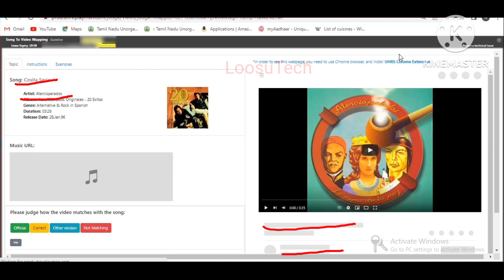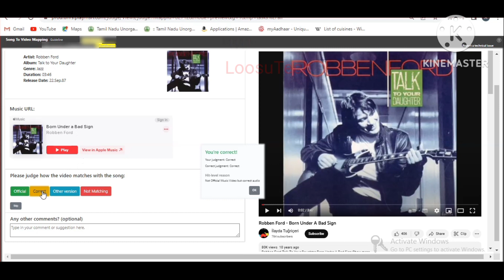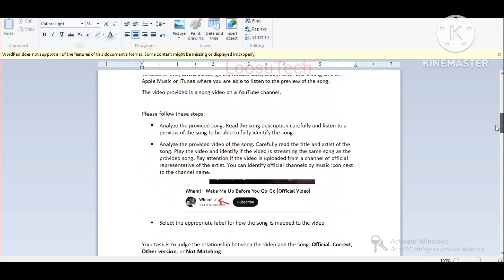Song To Video Mapping uhrs hitapp | Song To Video Mapping hitapp uhrs qualification test 💡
hastage